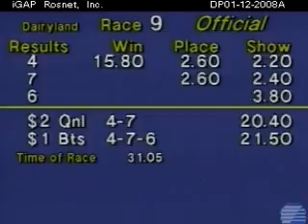Emmy 080112 (#4 - green blanket)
Emmy Lou gets her 2nd win in a row.